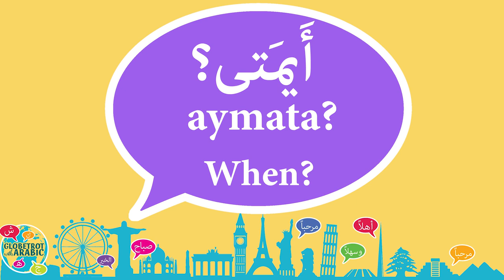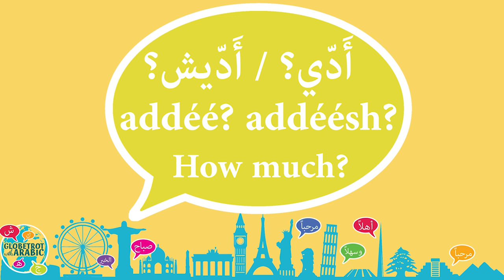How to ask questions in LEBANESE ARABIC: QUESTION WORDS